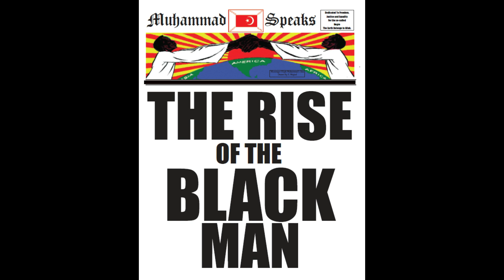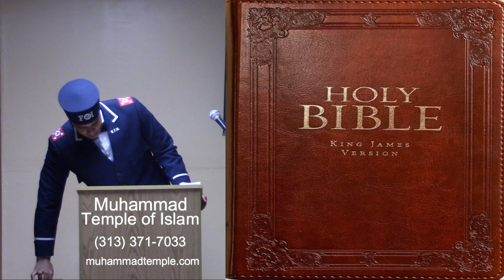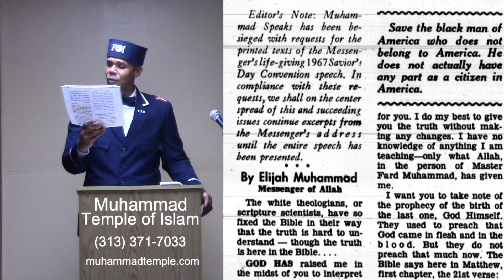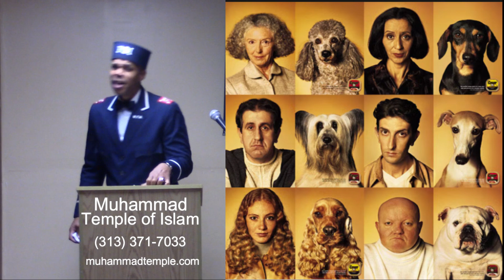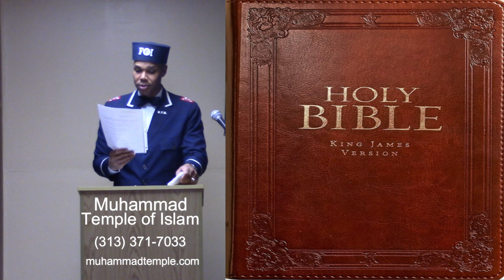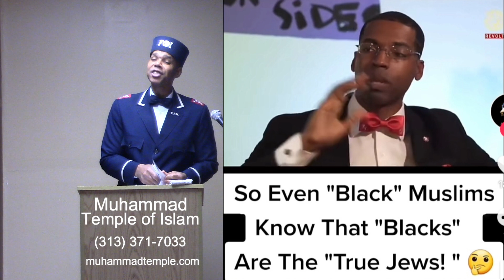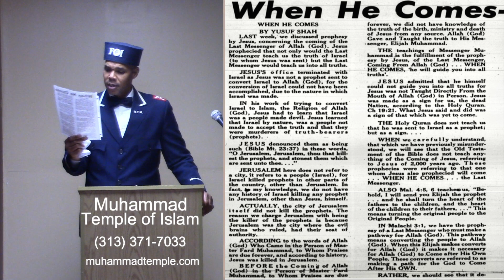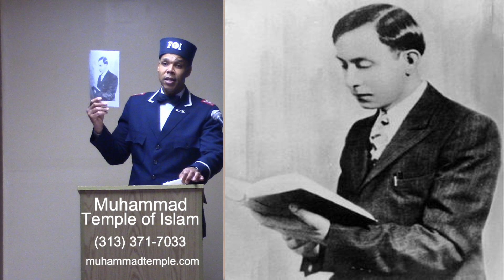IUIC...And Jesus Was A Muslim 1-7-2024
Messenger Elijah Muhammad's Teachings Delivered by Minister Khalil Shabazz, Sunday, January 7, 2024